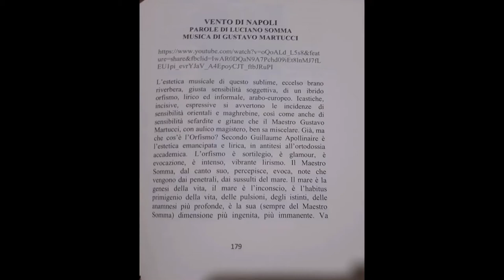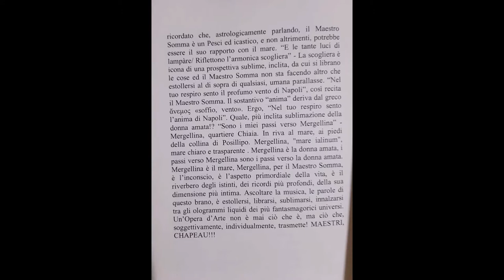"VENTO DI NAPOLI" RECENSIONE DI MAURO MONTACCHIESI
LA CANZONE " VENTO DI NAPOLI"  TESTO DI LUCIANO SOMMA
MUSICA DI GUSTAVO MARTUCCI  E' DEDICATA ALLA GRANDE  ARTISTA
PIETRA MONTECORVINO